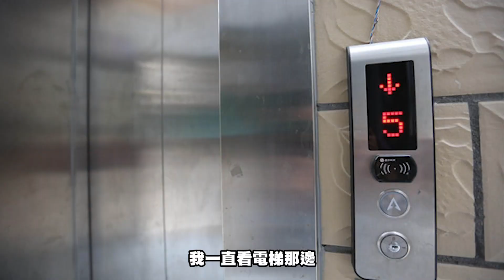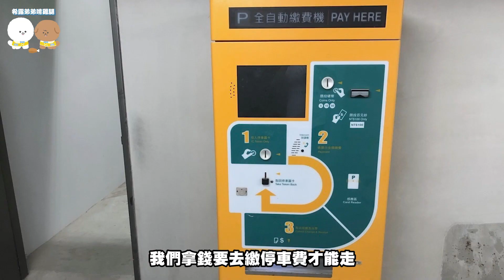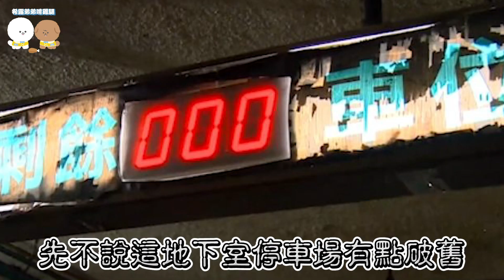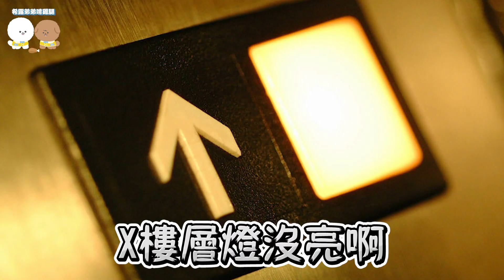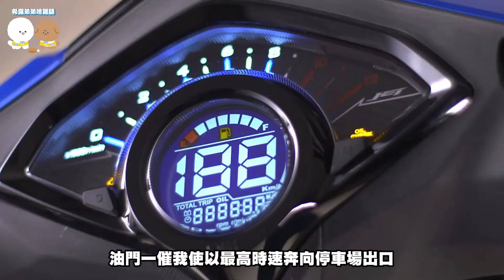三個台灣停車場真實發生的恐怖都市傳說【希露弟弟啃雞腿】中秋烤肉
今天要來講關於台灣停車場的都市傳說!
電梯內竟真實看到鬼魂在裡面？！
學校停車場竟遇到半身女鬼猛追？！

大家有看過或聽過什麼關於停車場的靈異事件嗎
歡迎下方留言分享！

上一部影片:
【都市傳說】挑戰用狗狗濾鏡在日月潭測鬼，湖上竟拍到超明顯鬼臉？！

【我們頻道每週二、三、六 晚上7點更新影片唷】

🎉想寄東西給希露弟弟👇🏻
105台北市松山區八德路三段34號15樓 CAPSULE -希露弟弟啃雞腿收